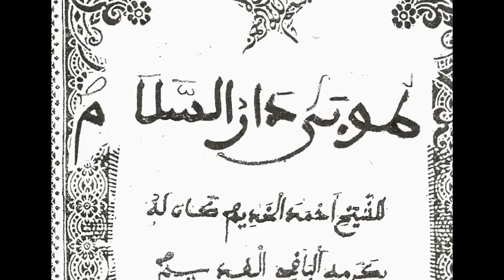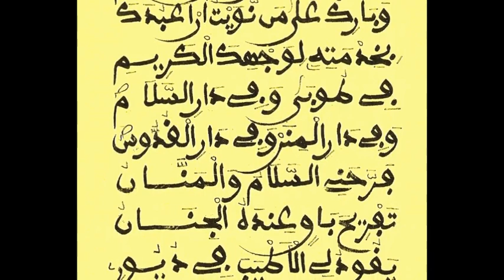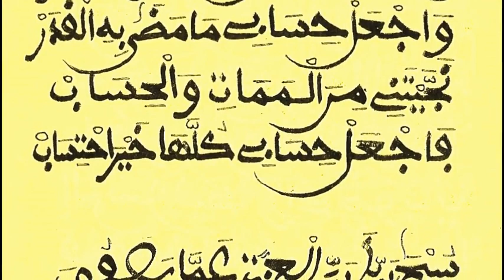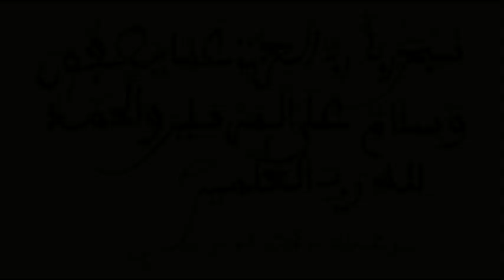TUUBAA DARUSSALAM_DARUSSALAM TUUBAA DARULMINAN RAJAZZ S. BARA DIOUF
Serigne Bara Diouf (KASSAIDS DAY 2010 MI USA)